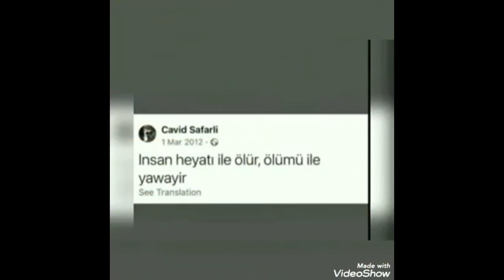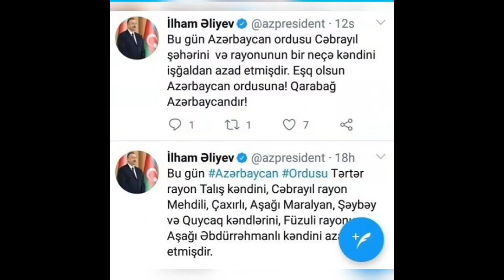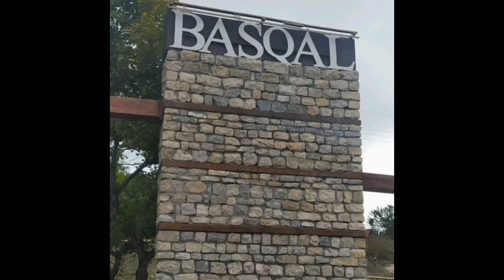“Şəhadət şərbətini dadan Şəhidlər” adlı layihə (3-cü hissə)